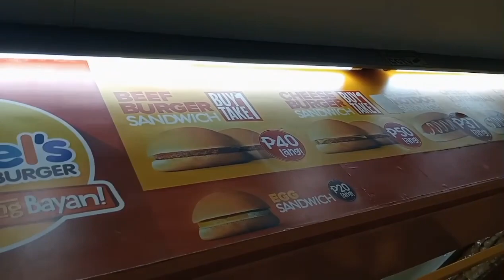kamis mag Burger mga pap's